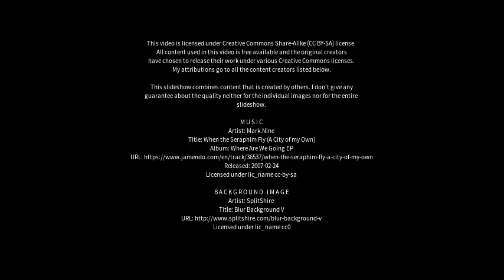Best places to visit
Best places to visit - Várzea Alegre (Brazil) Best places to visit - Slideshows from all over the world - City trips, nature pictures, etc.